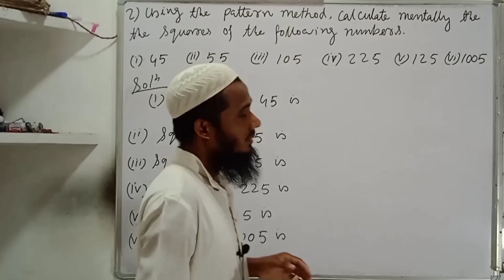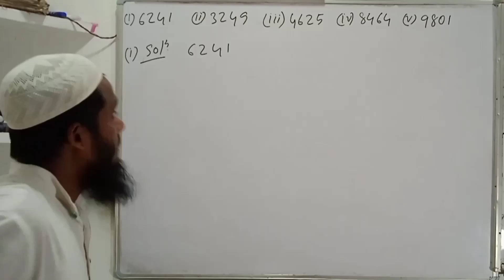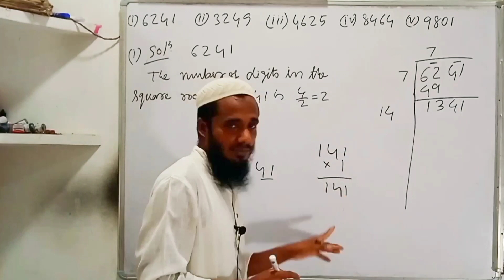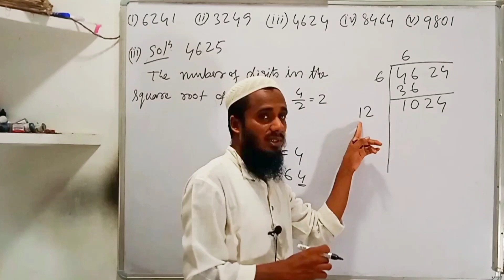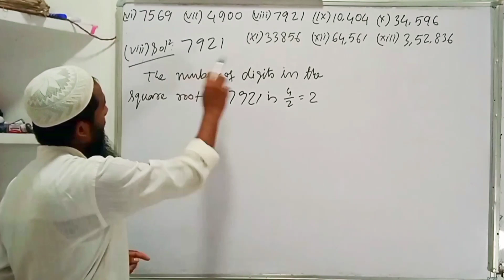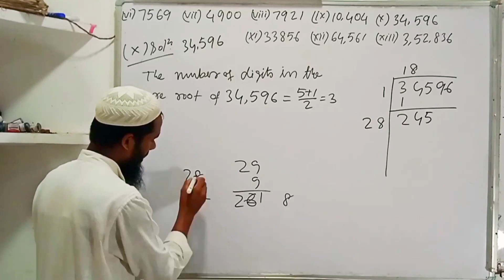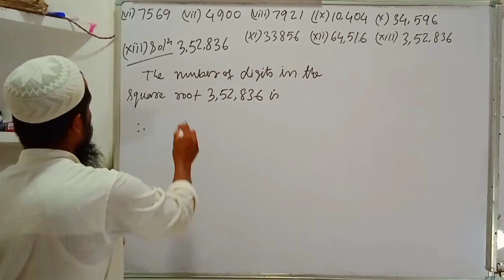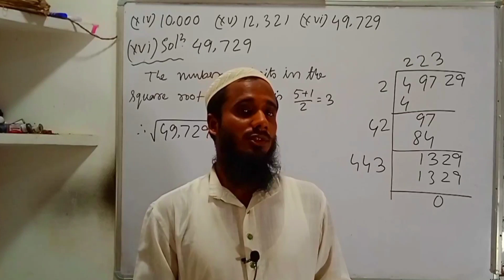Class 8 Maths Exercise 8.2 | Square roots by long division method | Maths Ahead | Squares and roots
Class 8 Maths Exercise 8.2 | Square roots by long division method | Maths Ahead | Squares and square roots